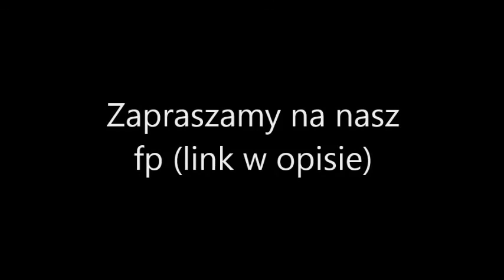Vlog z Żywca cz. 2